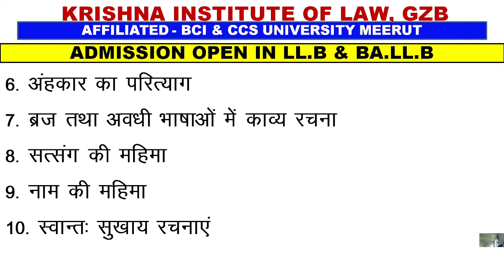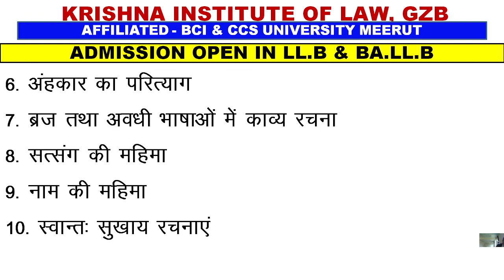HINDI - भक्तिकाल की विशेषताएँ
भक्तिकाल की विशेषताएँ
BA.LL.B. - 3rd Sem / CCSU Meerut
Krishna Institute of Law, Jindal Nagar, Ghaziabad